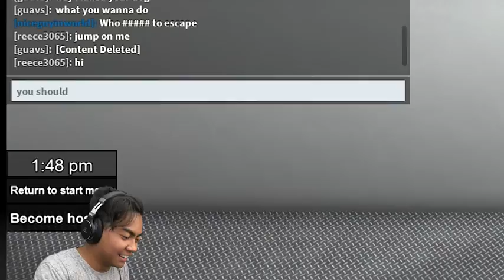Guava Juice PRISON LIFE! Roblox #5